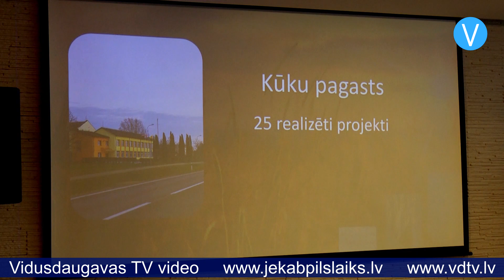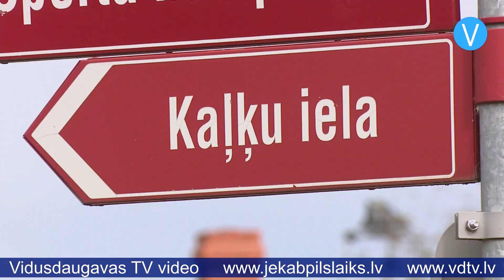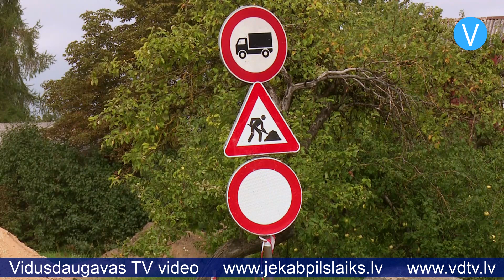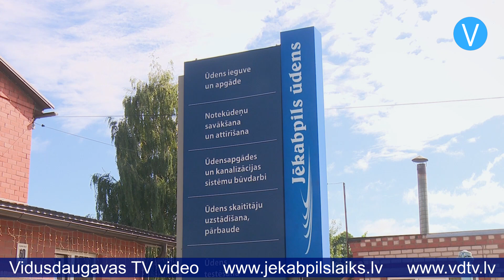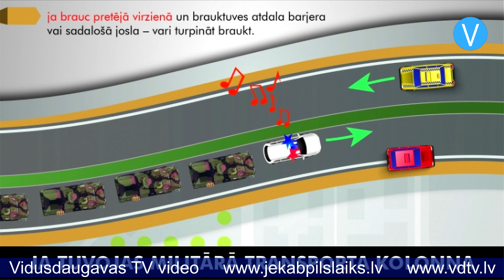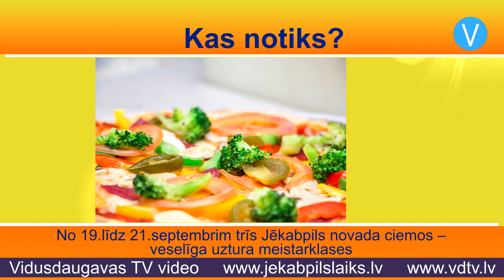Jēkabpils laiks 18.09.2023.